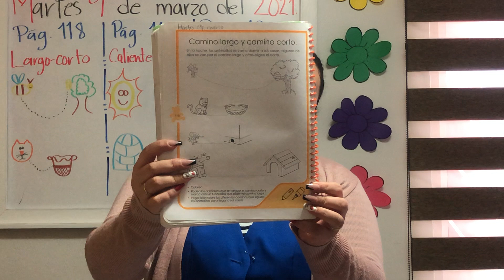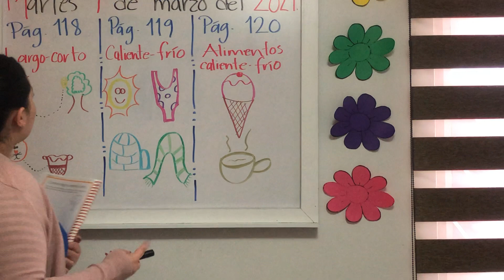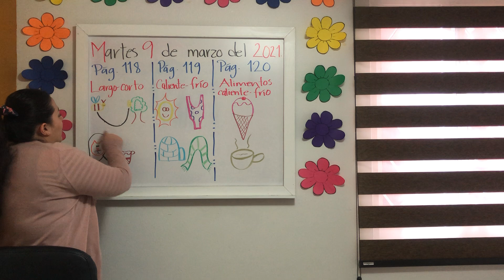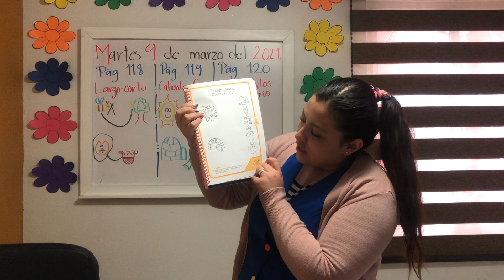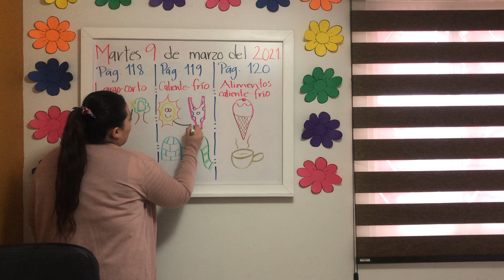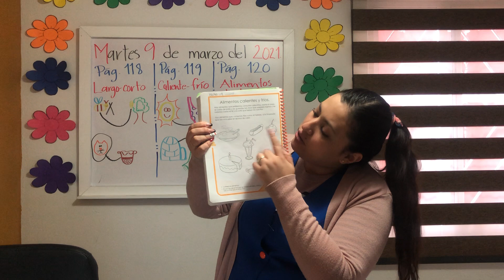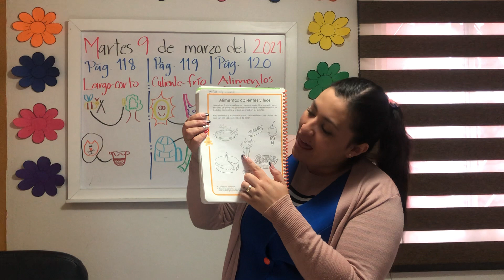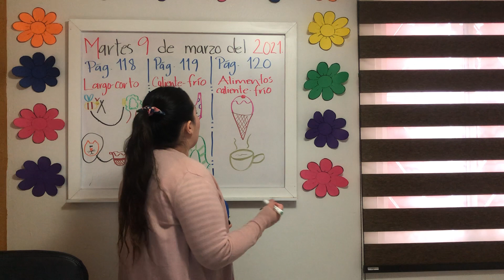MARTES 09 DE MARZO DEL 2021. “JARDÍN DE NIÑOS WINNKY”